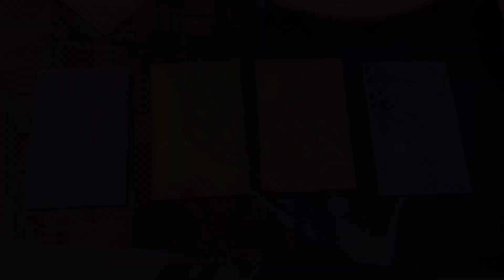Four Seasons Magnet Gouache Painting